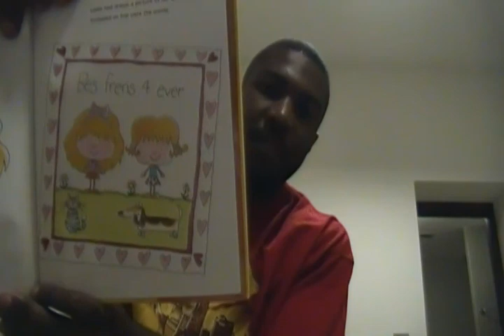I repeat, I don't cheat!